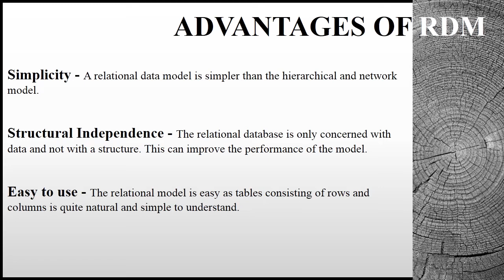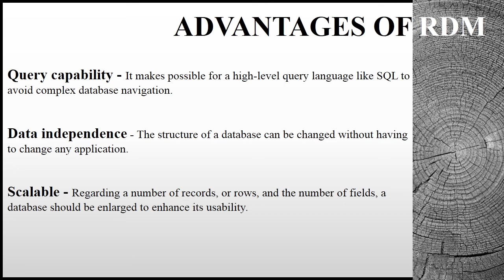Advantages of Relational Data Model | Database System | Lecture # 12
Subject: Database System
Programs: Bachelor of Science, Bachelor of Engineering, Bachelor of Technology, BE, BS Programs.